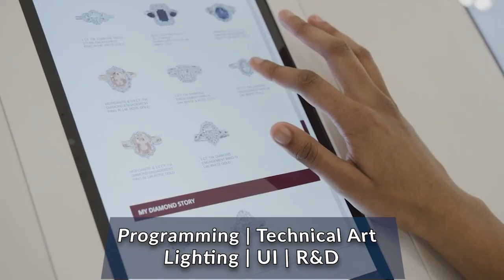Marshall Miller Interactive Reel 2023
Demo reel of some of the Interactive and Augmented Reality projects I've worked on at Dimensional Innovations and Bazillion Pictures.

Timecodes
0:00 - Intro
0:03 - Wilderverse
0:13 - Dino Maze Prototype
0:15 - Customizable Fish prototype
0:17 - The Jump VR
0:19 - Who You Will Become
0:22 - Blackhawks
0:23 - Helzberg VR Table
0:26 - Cleveland Clinic
0:28 - Kobelco Kinect
0:31 - Zombie Sheep
0:34 - Inferno Duo AR
0:37 - Bio Microbics VR
0:41 - Palermos Ploinko
0:44 - P3 Website
0:49 - Autodesk Measurement App
0:53 - Children's Mercy Breathing App
0:55 - Trimble Game
1:13 - Kinect Soccer
1:20 - Amelia VR
1:31 - Deicer Simulator
1:44 - Contact Info